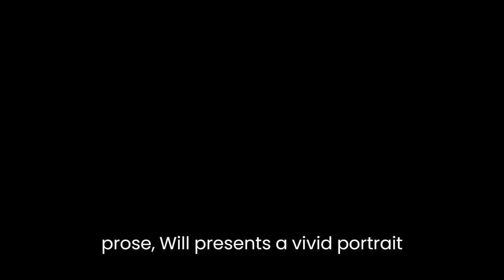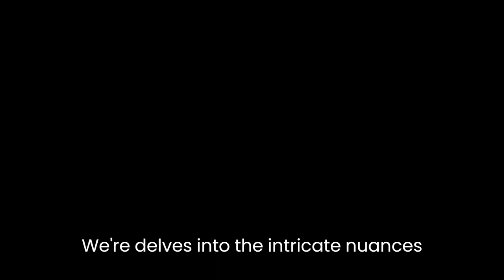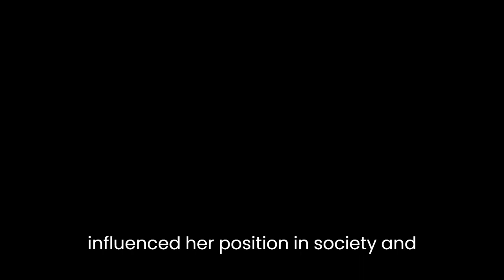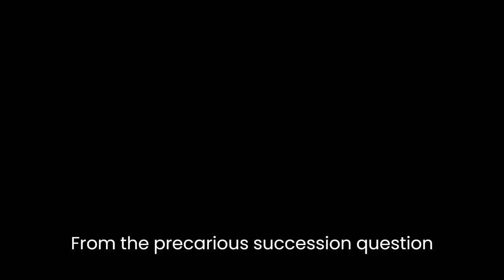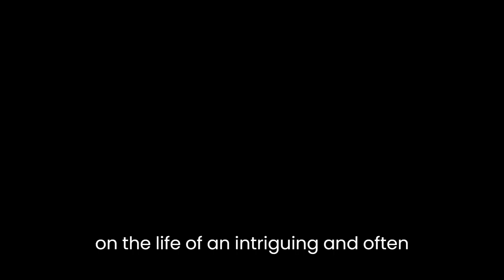"The Lost Tudor Princess: The Life of Lady Margaret Douglas" By Alison Weir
"The Lost Tudor Princess: The Life of Lady Margaret Douglas" by Alison Weir offers a captivating account of the lesser-known Tudor figure, Lady Margaret Douglas, and her intriguing life. Weir delves into the intricacies of Margaret's life, exploring her royal lineage, family dynamics, and the political climate of Tudor England. With meticulous research and engaging prose, Weir presents a vivid portrait of Margaret Douglas and her remarkable journey.Weir begins by establishing Margaret's ancestry, tracing her lineage to the Tudor dynasty. As the granddaughter of King Henry VII and niece to King Henry VIII, Margaret's bloodline places her at the center of power. Weir skillfully weaves historical context into the narrative, illuminating the intricate web of alliances, rivalries, and power struggles that characterized Tudor England.A significant aspect of Margaret's life was her turbulent relationship with her cousin, Queen Elizabeth I. Weir highlights the complexities of their bond, showcasing the shifting dynamics of loyalty, trust, and jealousy. Margaret's position as a potential heir to the throne often put her at odds with Elizabeth, leading to both alliances and conflicts between the two. Weir delves into the intricate nuances of their relationship, shedding light on the emotional and political ramifications for both women.Furthermore, Weir explores Margaret's marriages and the challenges she faced as a Tudor noblewoman. From her early marriage to the Earl of Lennox to her union with the Earl of Angus, Margaret's personal life was marked by turmoil and ambition. Weir masterfully interweaves the personal and political aspects of Margaret's marriages, showcasing how they influenced her position in society and the court.Weir also delves into the religious upheaval of the Tudor era and its impact on Margaret's life. As a devout Catholic in a predominantly Protestant court, Margaret faced persecution and suspicion. Weir provides a nuanced analysis of Margaret's religious beliefs and how they shaped her choices and alliances. Through Margaret's story, Weir presents a compelling exploration of religious tensions during the Tudor era.In addition to Margaret's personal narrative, Weir offers valuable insights into the wider political landscape of Tudor England. From the precarious succession question to the court intrigues and power struggles, Weir paints a vivid picture of the challenges faced by those in the Tudor court. Through meticulous research and attention to detail, Weir brings this historical period to life, allowing readers to immerse themselves in the drama and complexity of Tudor politics.Weir's writing style is engaging and accessible, making "The Lost Tudor Princess" an enjoyable and informative read. She effortlessly combines historical facts with storytelling, providing readers with a well-rounded understanding of Margaret Douglas and the world in which she lived.In conclusion, "The Lost Tudor Princess: The Life of Lady Margaret Douglas" is a meticulously researched and engaging biography that sheds light on the life of an intriguing and often overlooked figure in Tudor history. Alison Weir's skillful storytelling and attention to detail make this book a must-read for history enthusiasts and those interested in the captivating world of the Tudor dynasty.